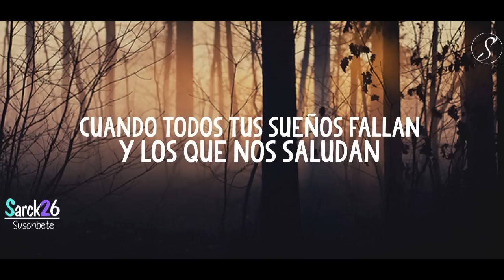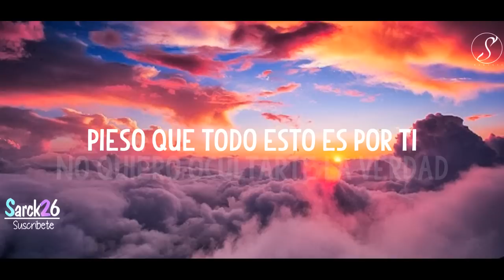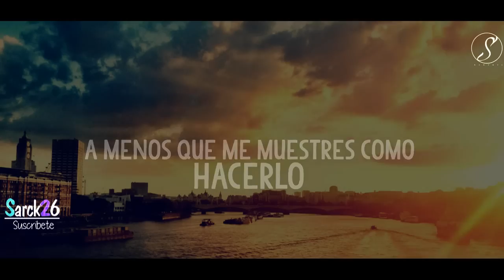Demons - Imagine Dragons| Subtitulada en Español HD